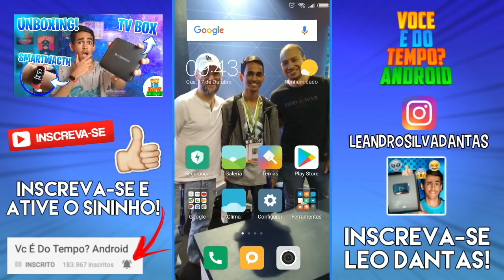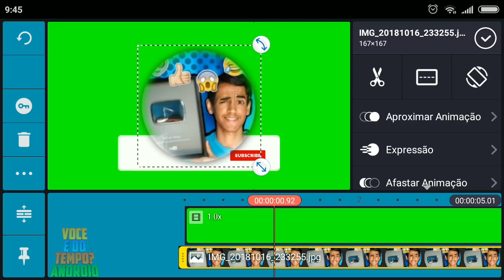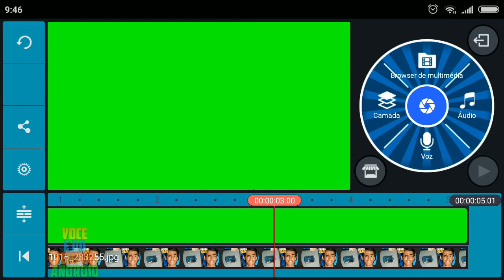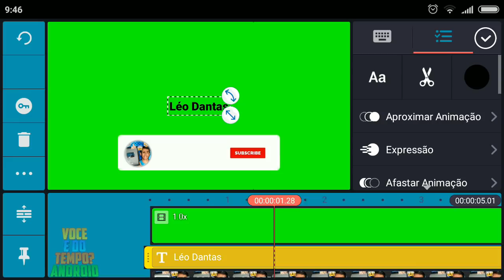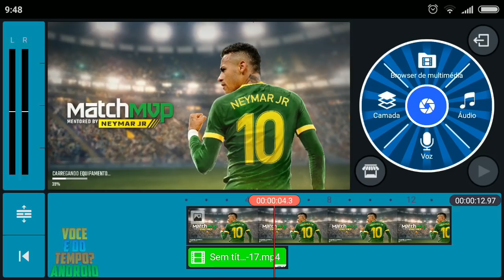COMO FAZER GREEN SCREEN LIKE E INSCREVA-SE - KINEMASTER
Olá galera,

😍 FACEBOOK Canal Você é do Tempo?